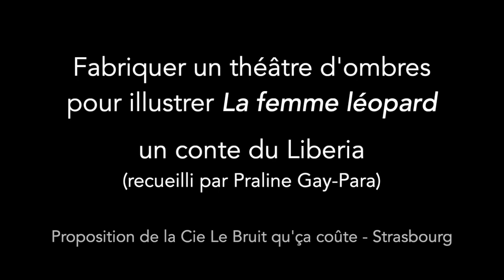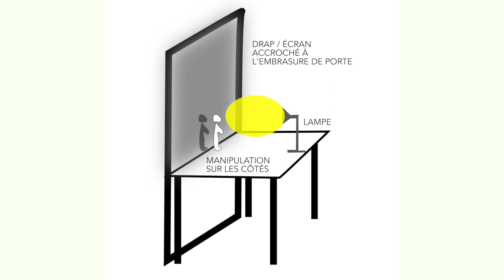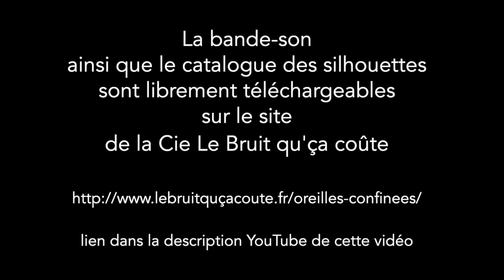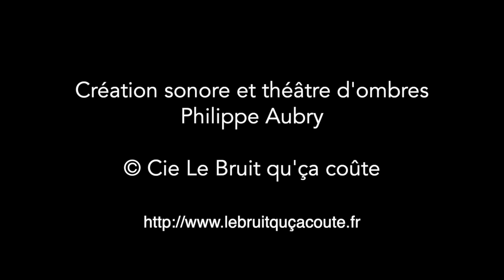tuto pour confinés #2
Profitez de ce confinement pour vous lancer dans le théâtre d'ombres. Une belle histoire "La femme léopard", une bande-son et un catalogue de silhouettes à télécharger librement et c'est à vous de jouer... Création de la Cie Le Bruit qu'ça coûte